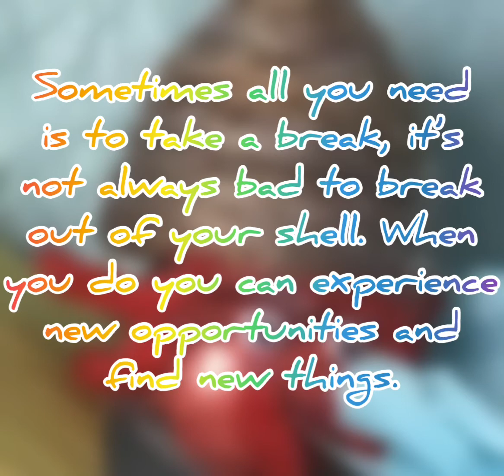Hermy the hermit crab stop motion!!!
Total production time : 5 hours (includes making crab, background and editing).                                                                                                              Created by InShot